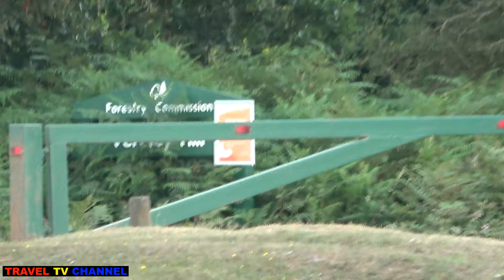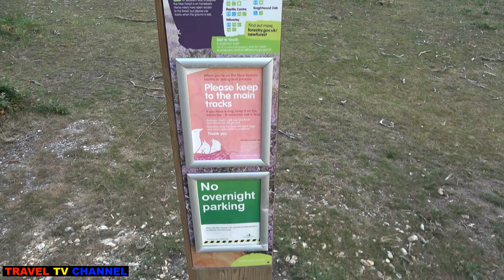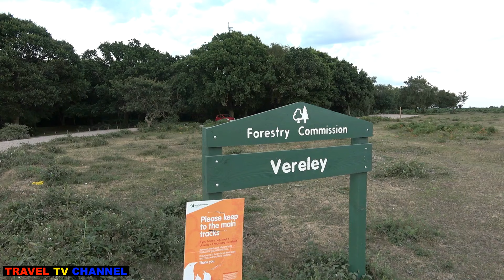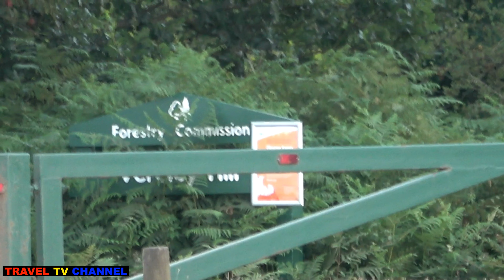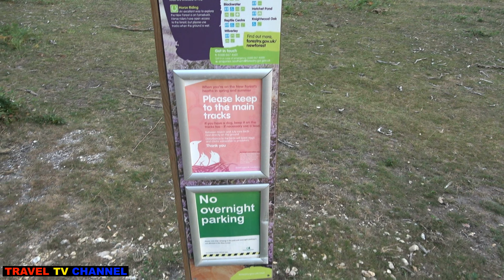VERELEY NEW FOREST UK DOGGING CAR PARK HAMPSHIRE ENGLAND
Touring all over the world, bringing you quality videos, including the culture, hotel reviews and food reviews. And saving you money on my travel tour.